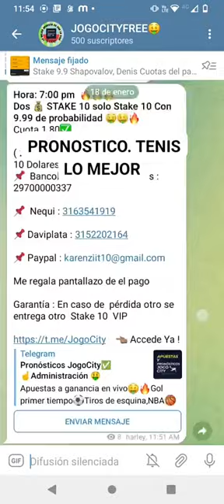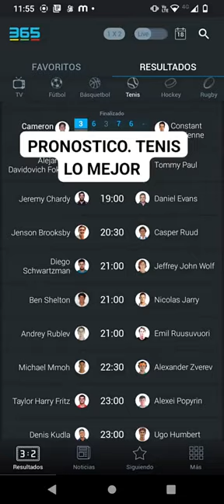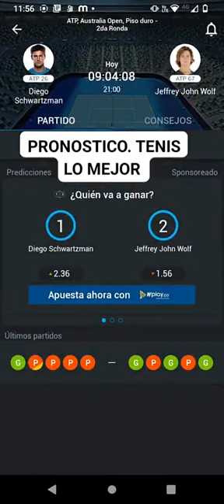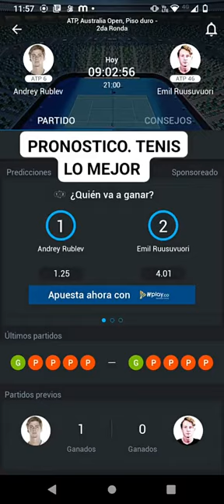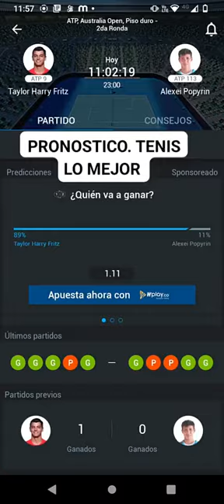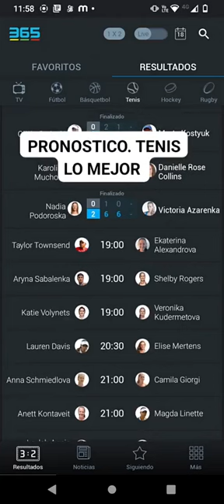PRONOSTICO DIA 18 ENERO TENIS 🎾🎾🎾🎾🎾🎾🎾🎾🎾🎾🎾🎾🎾🎾